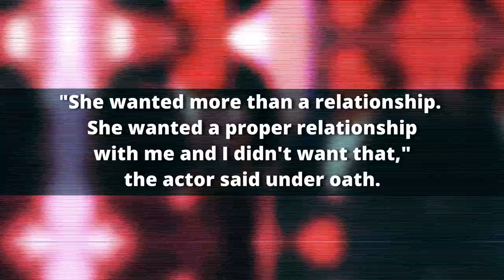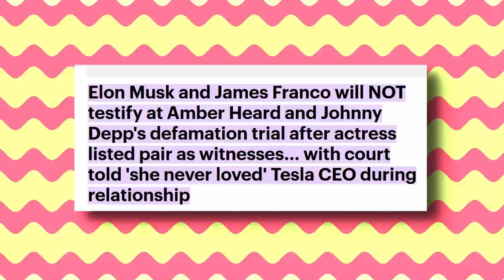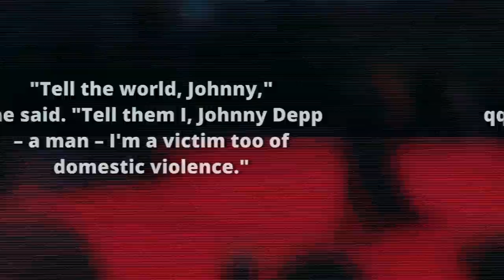GAME OVER AMBER! She CAN'T Bring Any Witnesses That Will Prove Johnny Depp Guilty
Amber Is DOOMED After Realizing She Can’t Bring Any Witness That Can Prove Johnny Depp Guilty
Johnny Depp is expected to retake the stand after ex-wife Amber Heard is done testifying at their defamation trial, with two other high-profile witnesses expected to appear. Amber's sister, Whitney Henriquez, has been added to the witness list for the final stretch of the trial, along with actress Ellen Barkin. Barkin will be called to the witness stand via video, and Whitney, who has been seen on camera in some of the trial videos, will be physically present. The bad thing is that whatever these two witnesses will say is almost predictable. For one, Whitney, being Amber's sister, will definitely side with her. On the other hand, Barkin has always publicly shown she hates Depp since the day their relationship failed. Will Amber find a witness who is not biased to help argue her case? It's hard to tell, and time is not on her side. Let's find out more